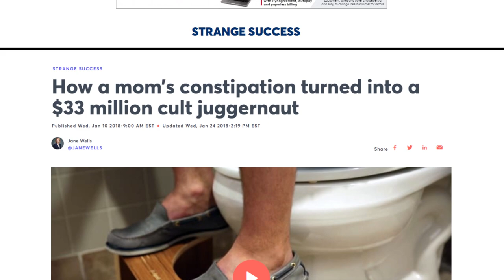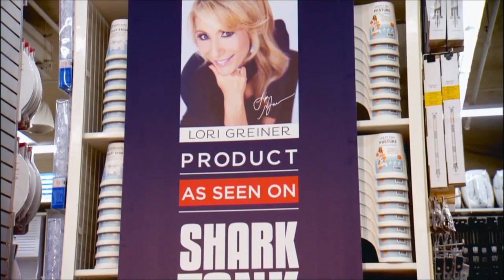The Success of Judy and Bobby Edward’s Squatty Potty Invention As Seen On ABC Shark Tank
In 1596, Sir John Harington invented the first modern flushable toilet. Harington made a 2-foot-deep oval, waterproof bowl made out of wax and resin. Since its inception, the modern day latrine can be found in every major household.

Though the toilet was devised to make bowel movement easier to release, it did not come without its own set of complications. The average toilet does not allow for your body to curve in a way for natural bowel movement which oftentimes hinders your muscle from properly releasing the bowels causing issues like hemorrhoids, constipation, and colitis.

Mother and son duo, Judy and Bobby Edward were looking to eliminate the health issues that toilets have generated for humans over the years. After doing research, Judy and Bobby discovered that squatting is healthier than sitting on the toilet seat and invented the Squatty Potty.

In 2014, the mother and son team appeared on ABC’s Shark Tank to present their idea of a toilet stool that allows people to squat when using the bathroom.

After answering some critical questions such as, "Is there anything to stop someone else from doing the same thing," the Edwards were able to secure an investment from Lori Greiner. Having their Squatty Potty as patent-pending helped reassure the Sharks that their idea would not be easily replicated.

Since its appearance on the show, Squatty Potty has become a huge success with its products that are now sold in major retail stores, such as Bed Bath and Beyond.

All it takes is a simple idea, and the courage to pursue it. Some people think that an idea has to be elaborate, but a simple concept can get a patent and make your business a success.

If you have what it takes to be on Shark Tank and would like to protect your idea with a bullet-proof patent, then give us a call at 1-877-Patent-Professor before discussing your idea(s) with anyone.

During our free discovery call, we can discuss more in-depth about what kind of patent may be best for your invention.